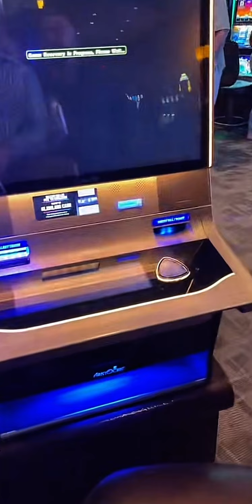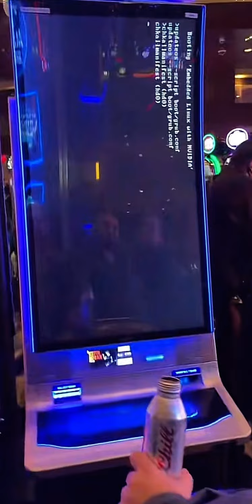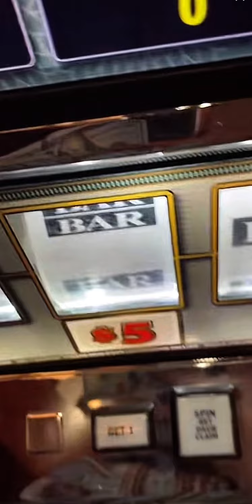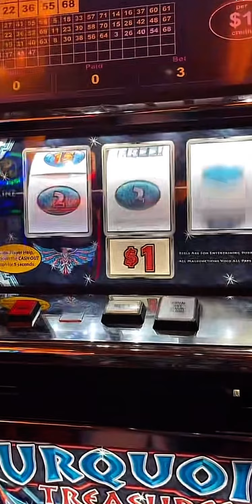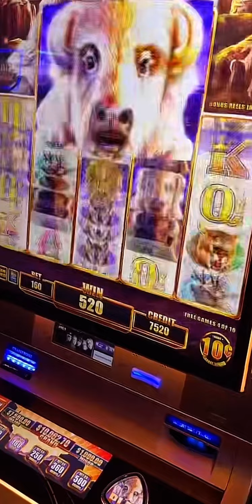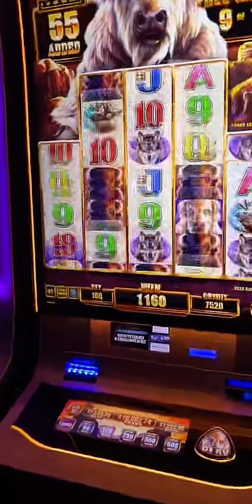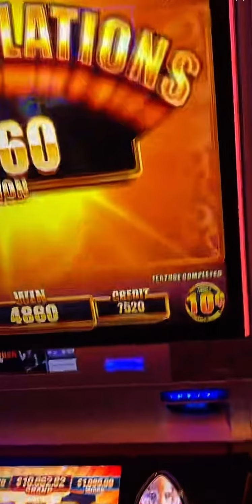Buffalo gold malfunction￼